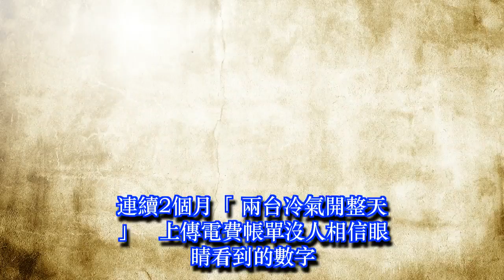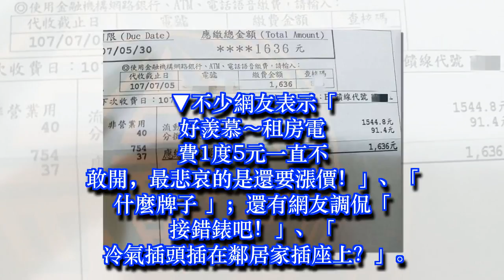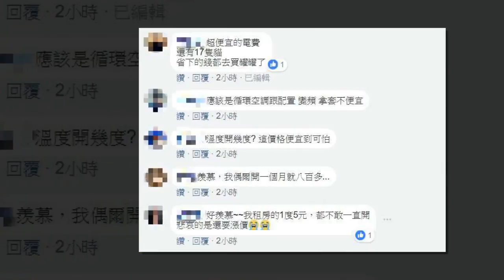連續2個月「兩台冷氣開整天」 上傳電費帳單沒人相信眼睛看到的數字